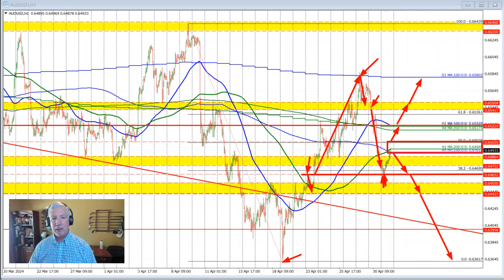AUDUSD corrects higher and tests MA and retracement levels ahead of the FOMC decision.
What next for this pair as the FOMC rate decision looms?